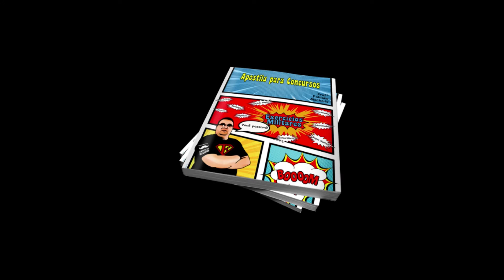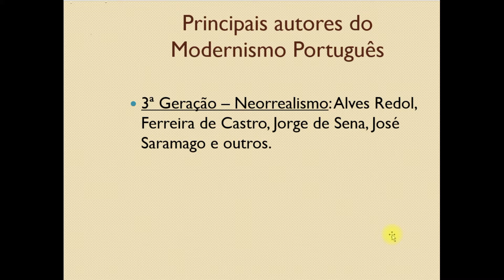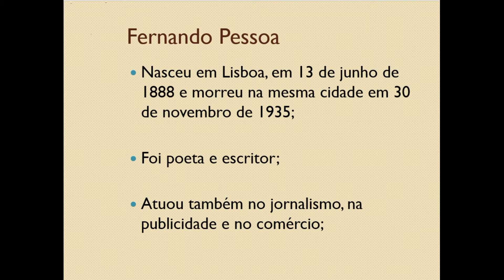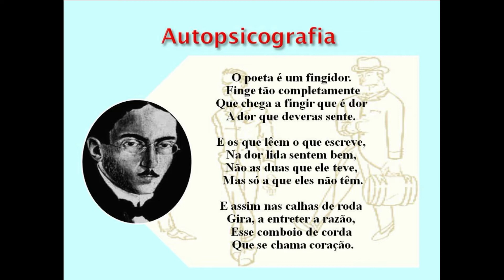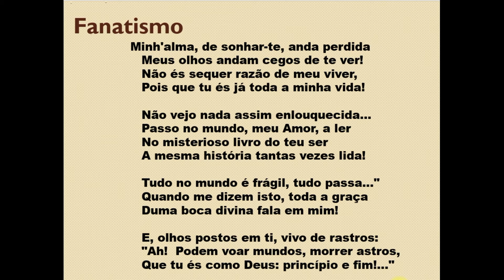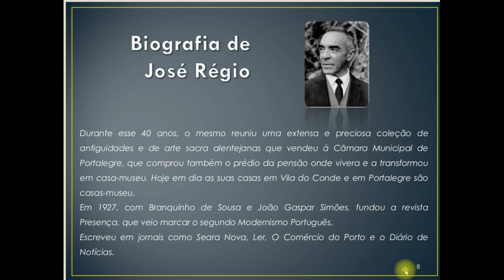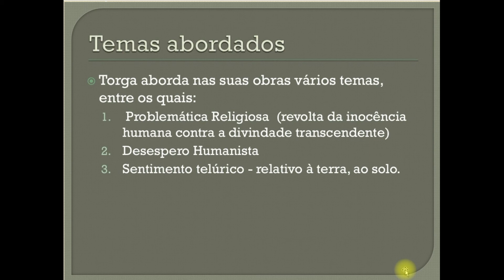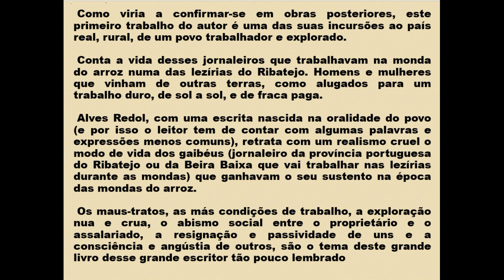Modernismo Português - Aula 19 [Prof Fabiano Machado]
Queridos alunos! Nesta aula iremos trabalhar a literatura brasileira e suas escolas: Trovadorismo, Quinhentismo, Barroco, Arcadismo ou Neoclassicismo, Romantismo, Realismo, Naturalismo, Parnasianismo, Simbolismo, Pré-Modernismo, Vanguardas Europeias, Semana de Arte Moderna, Modernismo, Tropicalismo, Literatura Contemporânea e Literatura Africana. Beijos do Gordo!